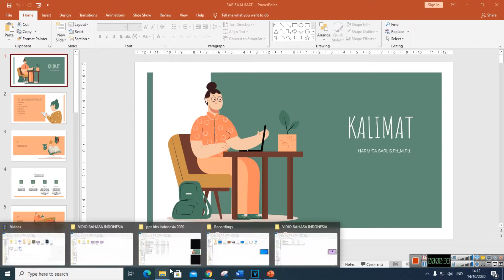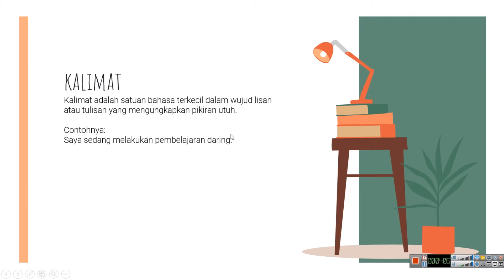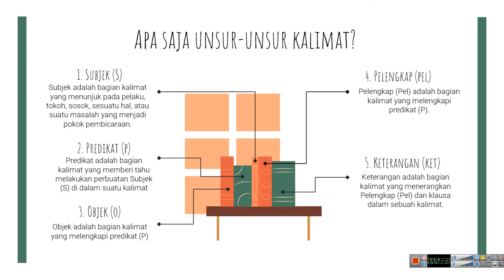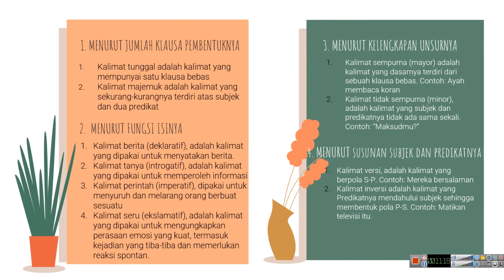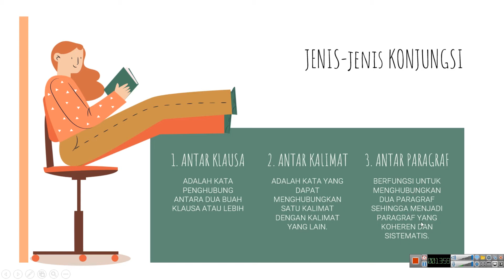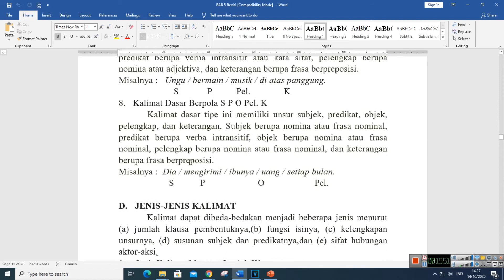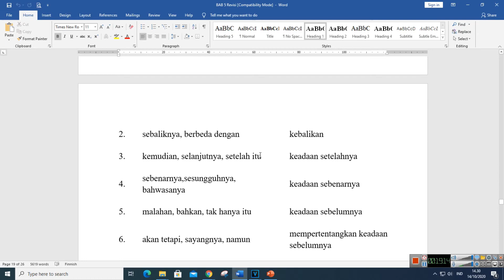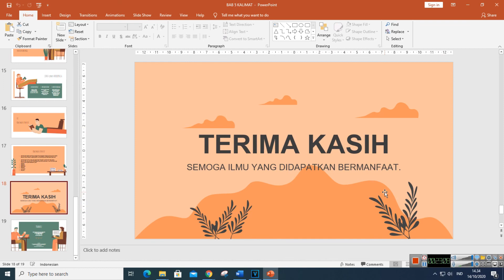KALIMAT (Pertemuan 5)